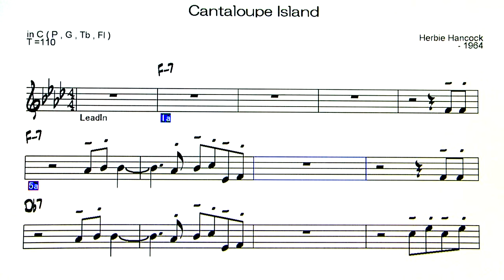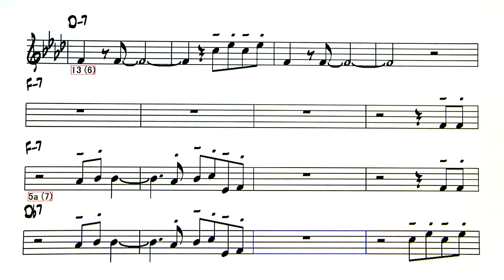Cantaloupe Island - Backing Track ( in C = P , G ,Tb )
Cantaloupe Island ( by Herbie Hancock - 1964 )